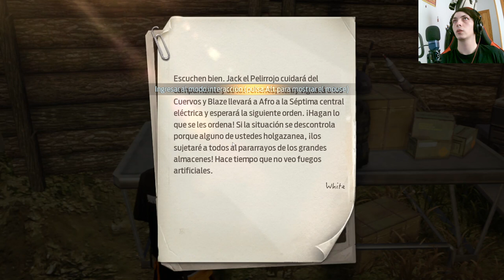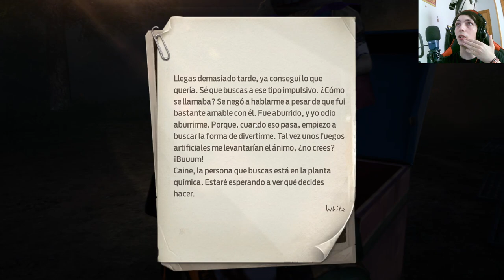La Caza Sangrienta: Enfrentando a los Payasos en Undawn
Únete a esta emocionante entrega de Undawn, donde nuestros valientes supervivientes se enfrentan a una amenaza aterradora: ¡payasos sedientos de sangre! Adéntrate en el caos postapocalíptico mientras luchamos por sobrevivir y eliminar esta espeluznante plaga. ¡Prepárate para una batalla épica llena de acción y terror en Undawn!